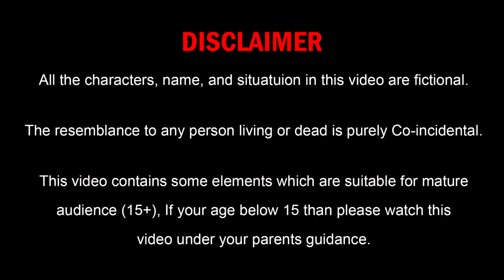बहु की इज्जत Stories in Hindi | Moral Stories | Hindi Stories in Short | Hindi Kahaniya New Stories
Hindi Story बहु की इज्जत : Stories in Hindi | Moral Stories | Hindi Stories in Short | Hindi Kahaniya | New Stories

Watch the new Hindi Story "बहु की इज्जत" only on Hindi Stories In Short.